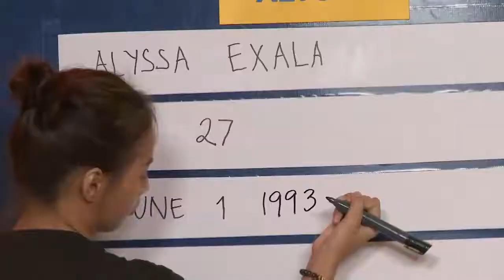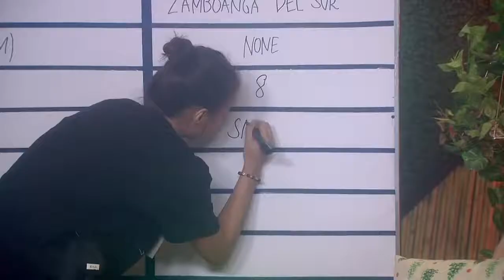Andrea,Ella at Crismar Binigyan ng Quiz ni KUYA